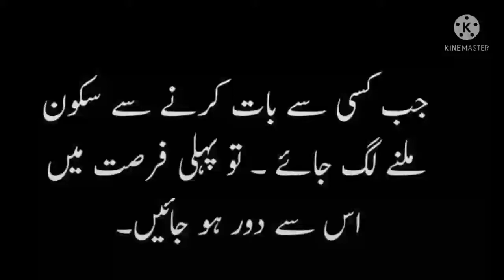Jab kisi sy baat karny mein zahni sakoon Milny lag jay....